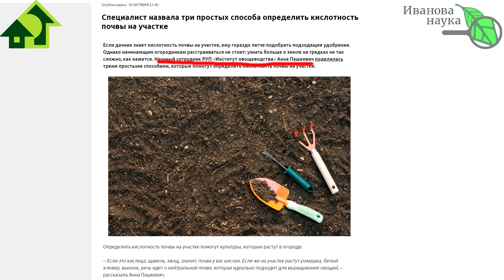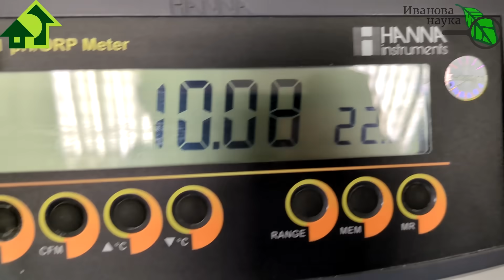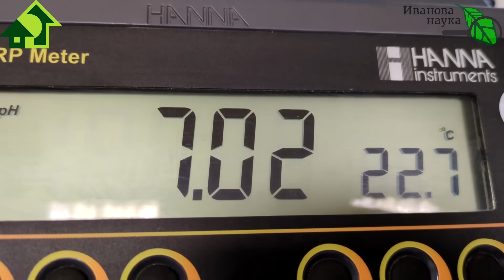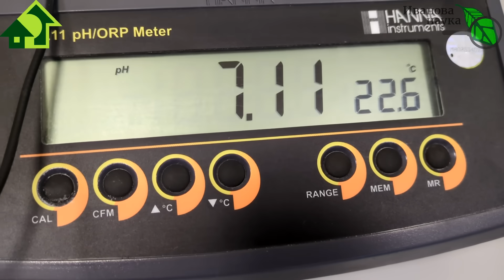КАК ОПРЕДЕЛИТЬ КИСЛОТНОСТЬ ПОЧВЫ НА СВОЕМ УЧАСТКЕ. Три домашних способа. Самый надежный тест почвы.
Неподходящая кислотность почвы - причина многих бед. Голубике и гортензиям подавай разную кислую, томатам - слабокислую, перцам - близкую к нейтральной, в щелочной почве картофель болеет обыкновенной паршой, а в кислой капуста подхватывает килу. просто беда! Как же надежно определить кислотность почвы? Разбираемся в этом видео на примере советов Анны Пашкевич.

Защита почвы (Метаризиум) - препарат на основе композиции штаммов гриба Metarhizium, предназначен для защиты растений от насекомых-вредителей и ускоренной их минерализации в почве, а также для борьбы с болезнями растений.
Защита комплексная (Метаризиум+Боверия) – комплексный препарат на основе композиции штаммов грибов Metarhizium и Beauveria, предназначен для защиты растений от насекомых-вредителей и ускоренной их минерализации в почве, а также для борьбы с болезнями растений. Оптимален для обработки почвы.